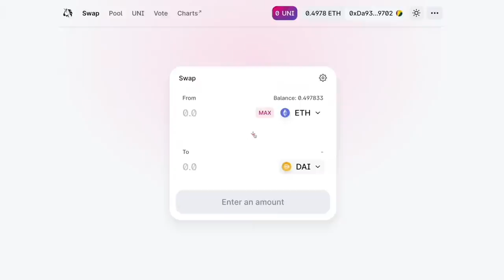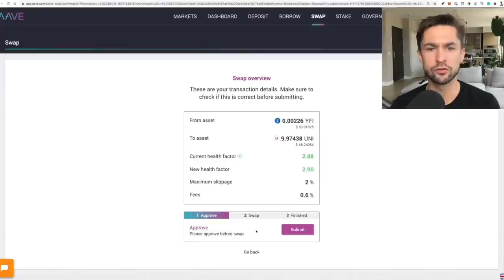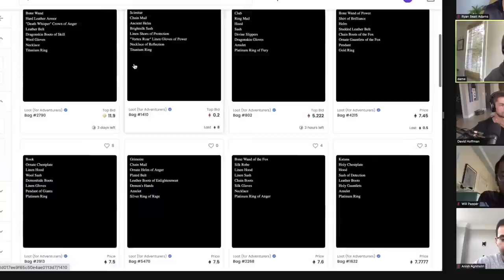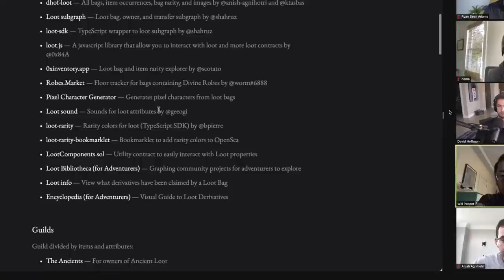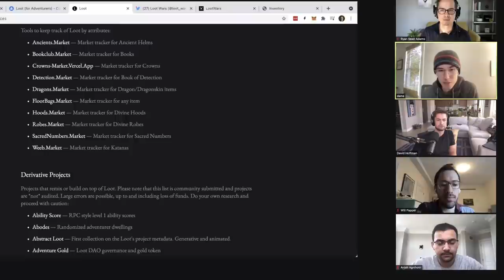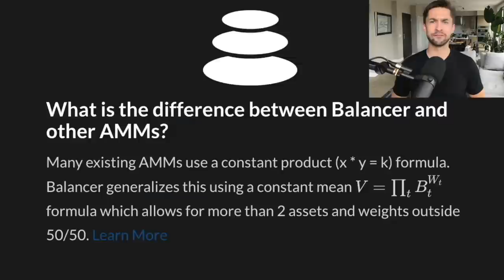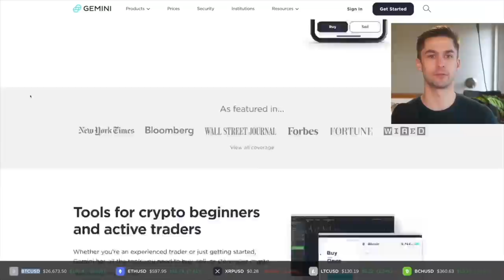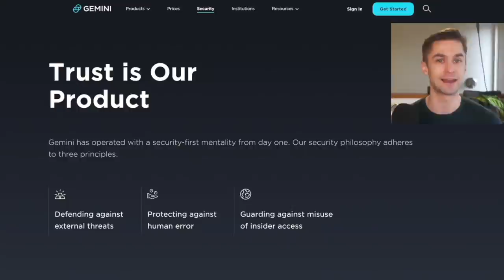Gimmie the Loot! | Loot Panel w/ Jackson Dame, Will Papper, Anish Agnihotri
Join Jackson Dame, Will Papper, and Anish Agnihotri as we explore the emerging ecosystem around LOOT! The value proposition around Loot is deeply compelling, with the simplicity of the initial release, the call to action to the community, and the endless opportunity for cultural composability.

Loot presents a unique milestone for crypto culture, and seems to be a turning point for this emergent, digital metaverse. Can fundamentals be subjective?

 SoRare | Collect and Play!

Topics Covered

0:00 Intro
5:00 Loot Panelists
6:27 The Aha Moment
9:13 On-Chain Composability
11:32 On-Chain Data
14:50 Loot Timeline
19:45 The Derivatives Phase
23:57 Loot as a Concept
27:57 Why Build on Loot?
36:18 Decentralized & Aligned
44:00 Playing Devil's Advocate
53:28 The Panelist's Concerns
58:49 Metaverse and the Future
1:03:01 Closing & Disclaimers